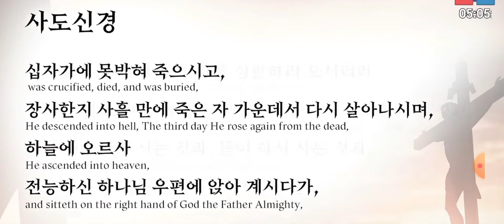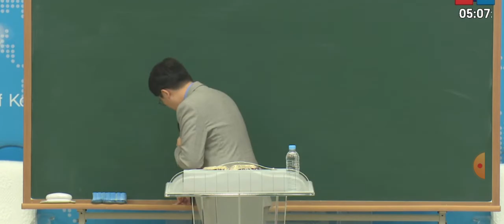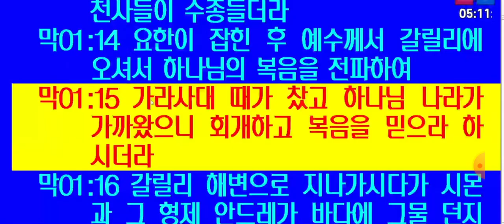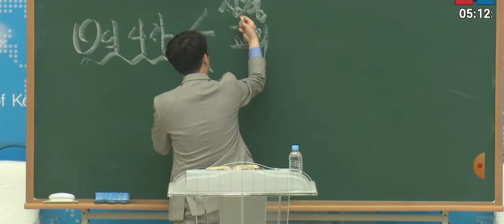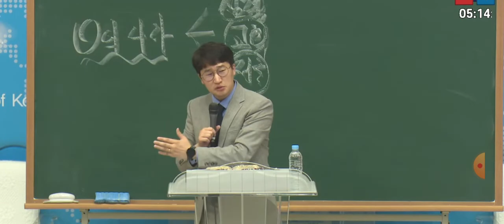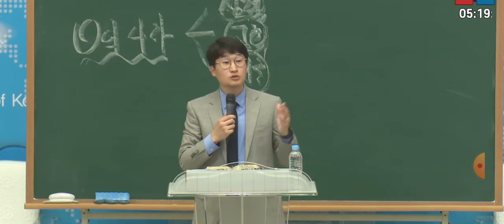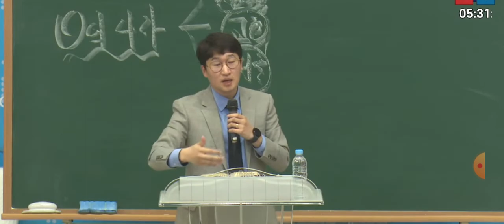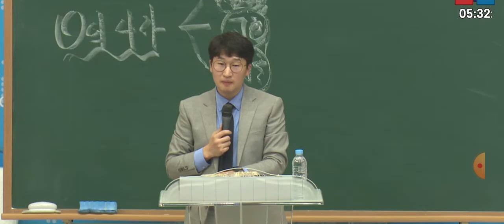[새벽설교] 하나님 니라가 임하게 하옵소서 -이영한 목사 2023.7.22.